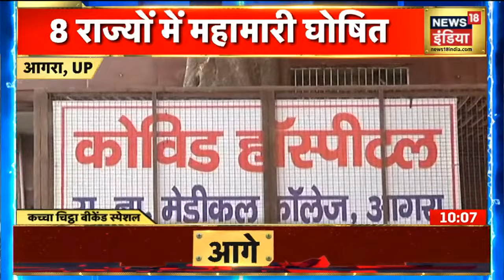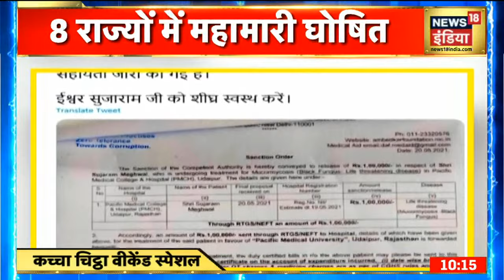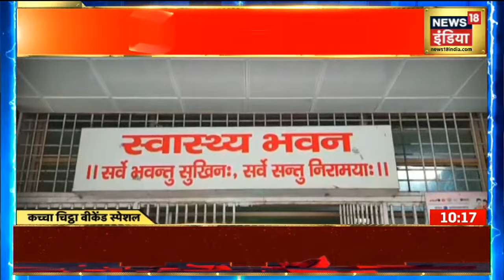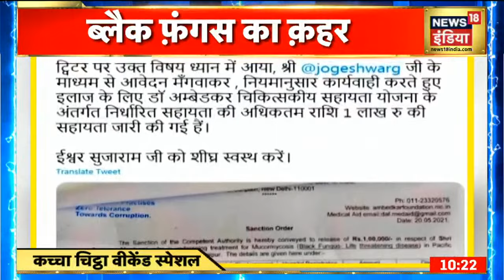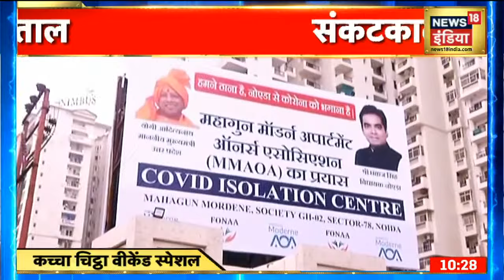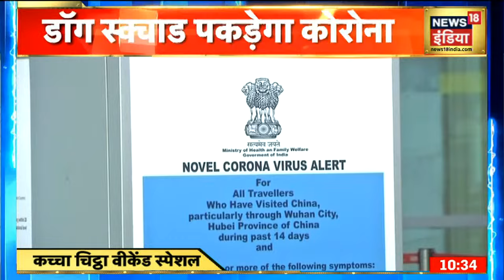कोरोना काल में Black Fungus बना नयी चुनौती, देश में 7 हज़ार से ज़्यादा केस मौजूद | Kachcha Chittha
देश में Black Fungus तेज़ी से पैर पसार रहा है, देश के 10 राज्यों में इसके हज़ारों मामले सामने आये हैं. अब तक 7 हज़ार से ज़्यादा मामले सक्रिय हैं वहीं 200 से ज़्यादा मरीज़ों की इस बीमारी से मौत हो गयी है. यूपी समेत कई राज्यों में इस बीमारी को महामारी घोषित कर दिया है, वहीँ राजस्थान में इस बीमारी को चिरंजीवी योजना के तहत रखा गया है. बीमारी के बढ़ते खतरे के बीच केंद्र ने सभी राज्यों को चिट्ठी लिख कर भी भेजी है जिसमे उन्होंने  ब्लैक फंगस से सावधान रहने और सही कदम उठाने के लिए कहा है.